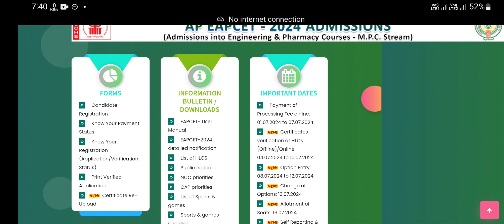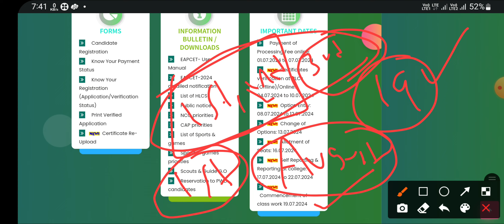Ap eamcet 2024||When did ap eamcet bipc counciling wi be started||Confirmed date about BIPC